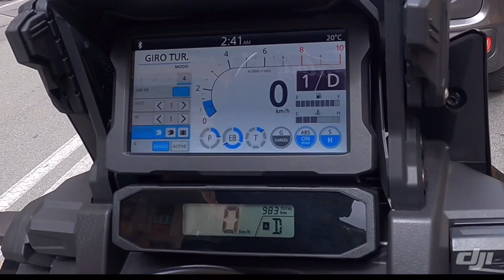Ho provato Africa Twin Adventure sports DCT ( non è una recensione )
-Concessionaria JANUA
-Corso G. Marconi, 38-40R 16129 Genova

-Supporta con una piccola donazione il mio lavoro su YOUTUBE

-GOPRO HERO 9 Black

-MEDIA MOD GOPRO HERO 9 BLACK

-Microfono che uso io per GOPRO
-Antivento per microfono Røde
-ATTACCO GOPRO CON SFERA
-PROLUNGA PER GOPRO
-RAM MOUNT DOPPIA PALLINA PER GOLDWING
-ANTIFURTO RAM MOUNT
-KIT COMPLETO PER GOPRO A MANUBRIO
-PALLINA DEL VIDEO CON SLITTA
-PALLINA RAM MOUNT PER ATTACCHI GOPRO
-SACCA LEGGERA GOLDWING
-BORSA DA SELLA PASSEGGERO PER GOLDWING

I cowboy boots dei miei coast to coast USA
-What i use for my Schott Perfecto
-My Dickies
-My Cowboy Hat
👉🏻La mia Tenda 🏕
👉🏻👉🏻⚡️LA MIA ATTREZZATURA VIDEO⚡️
-DJI Pocket 2 Fotocamera Stabilizzata 3 Assi
👉🏻-GOPRO HERO BLACK 9
👉🏻-GOPRO HERO BLACK 8
👉🏻-Media Mod GoPro HERO BLACK 8
👉🏻-KIT MICROFONO RØDE
👉🏻NECESSARIO PER IPHONE 📱
👉🏻MICROFONO RØDE PER IPHONE👇🏻
👉🏻Il mio Drone🦅
-Mac M1
👉🏻Link ai libri di Marcello Anglana🏍
👉🏻Libro del piu’ grande Moto Viaggiatore
Emilio Scotto
👉🏻Sturgis Rally: Shirt
-DVD di STURGIS RALLY
-Guida a Sturgis Rally